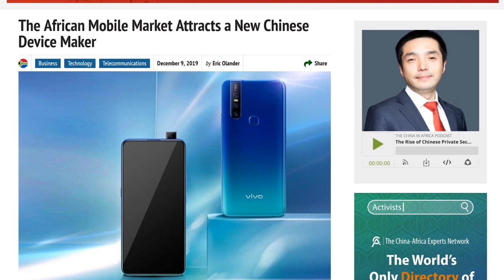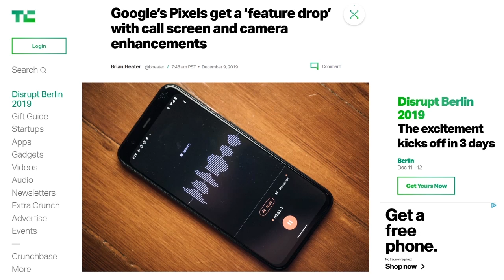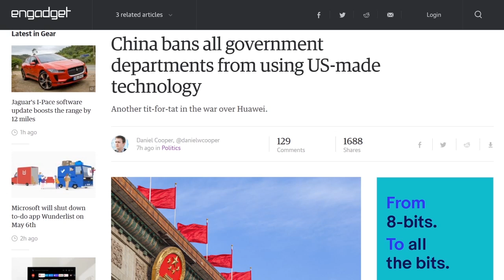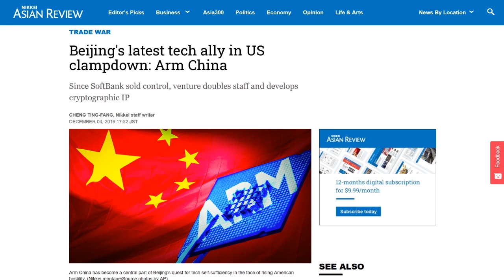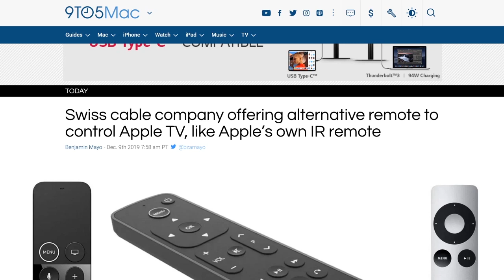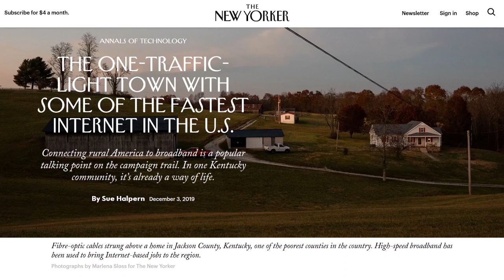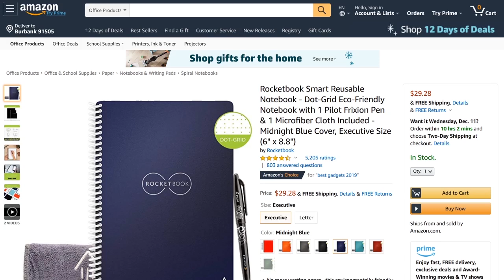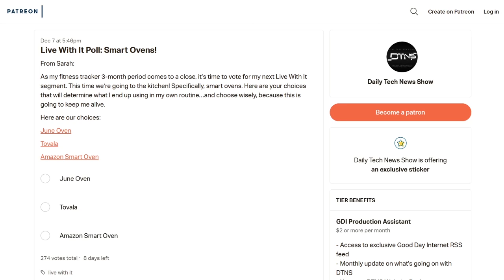Old Bub: The Job Creating Mule - DTNS 3673 starts at 13:18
How two of the poorest counties in Kentucky became revitalized with the introduction of fiber internet.

Next guest:
Patrick Beja